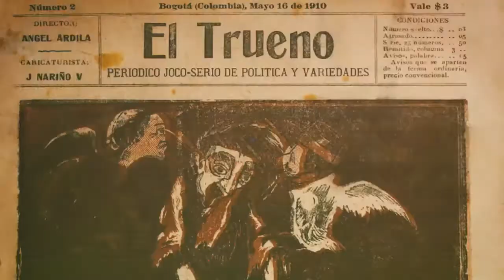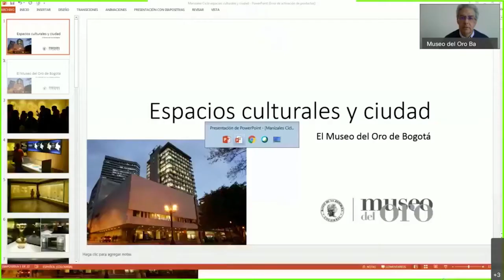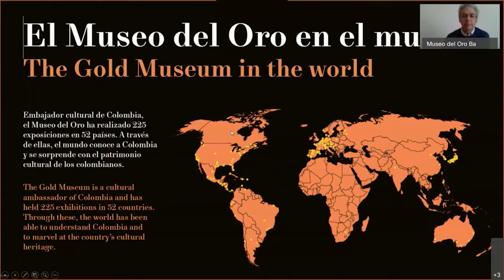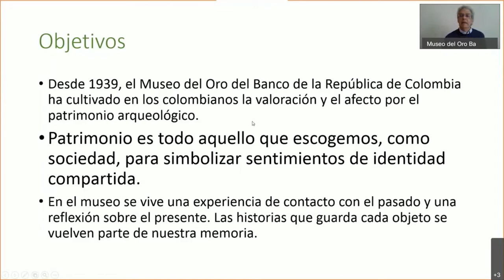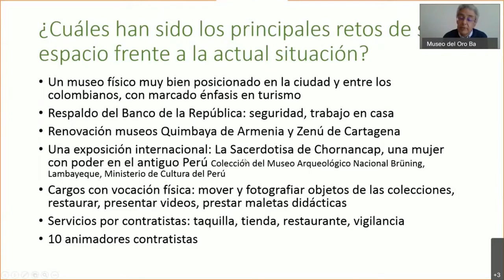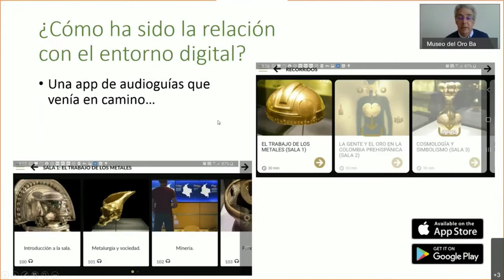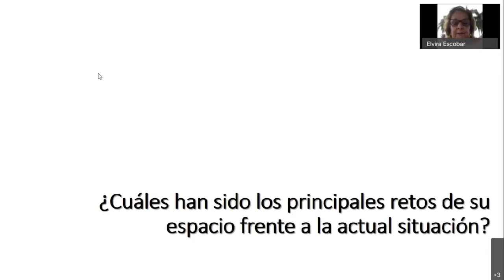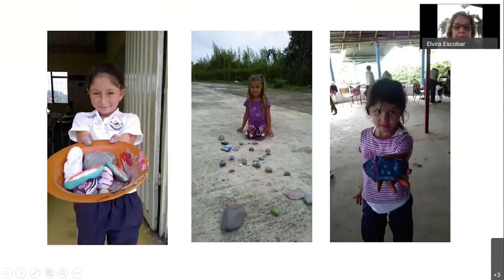Conversación virtual | Museos y espacios expositivos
Esta actividad fue realizada por el Centro Cultural del Banco de la República en la ciudad de Manizales.

Este ciclo de conferencias mensuales busca reconocer el rol de los diferentes espacios culturales de la ciudad en el presente, su relación con el entorno digital y las perspectivas a futuro con el fin de generar reflexiones a partir de las diferencias y complementariedades.